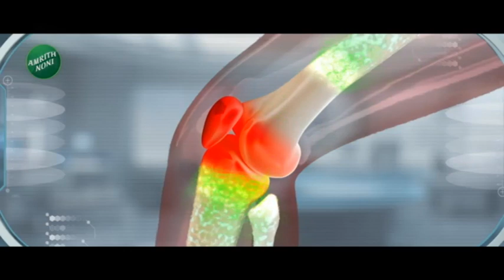Maharashtra Superfast | महाराष्ट्र सुपरफास्ट | Part 2 | 24th November 2023 | Marathi News